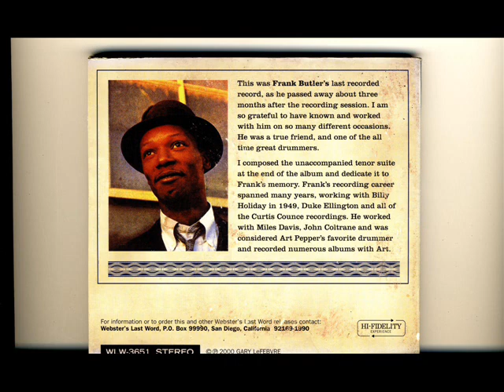Windows-Gary Lefebvre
Chick Corea composition,Gary Lefebvre-saxophone, Kei Akagi-Fender Rhodes, Leroy Vinnegar-Bass, Frank Butler-Drums. from Gary's CD,"Some Other Time". Gary said this was recorded live, on the first take, with the only overdubs coming at the end.